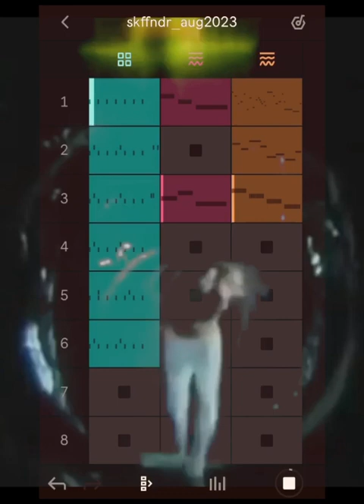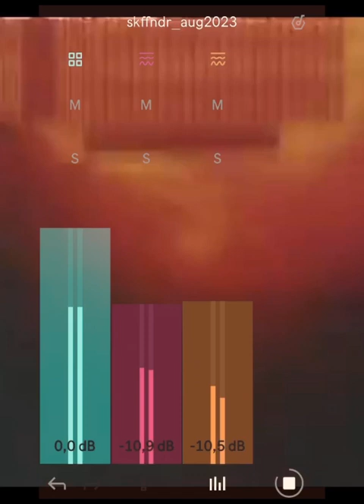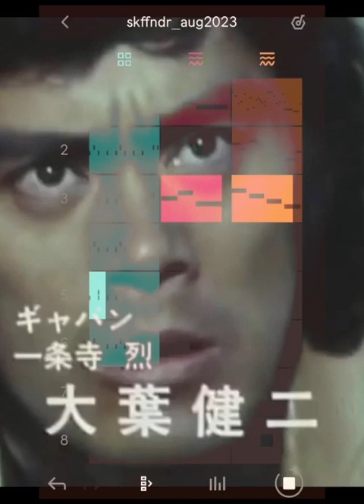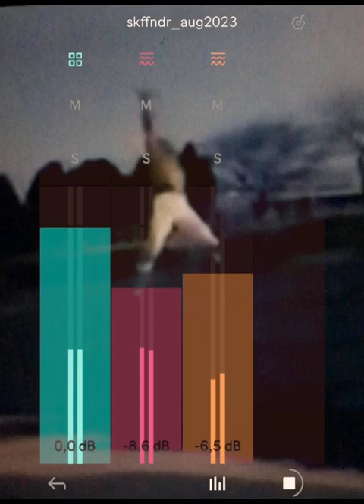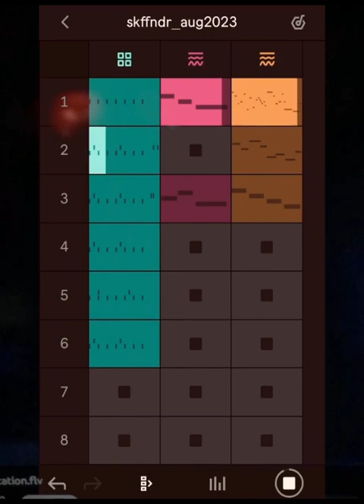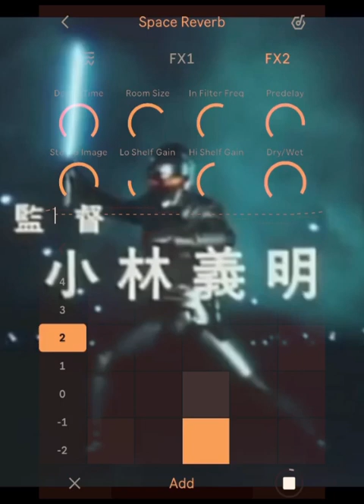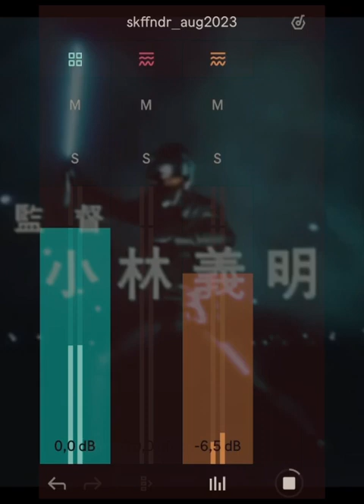skffndr_aug2023 by ̶j̶o̶z̶e̶f̶a̶l̶e̶k̶s̶a̶n̶d̶e̶r̶p̶e̶dr̶o̶-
been discovering ableton note on my telefoon !
made a new song with it _ _ _

been a big time fan since the eighties of x-or
// space sheriff gavan // / /// epic ost if u ask me

must have been one of the first times
i consciously listened to & fell in love with synthesizers
& music in general _ _ ____ ___

27082023
ciao
j.a.p.